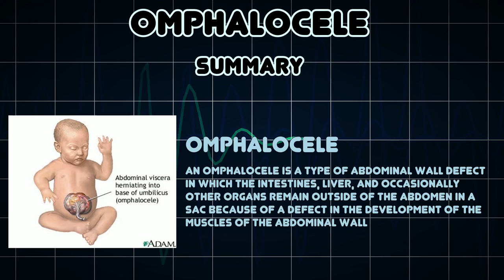Omphalocele (Medical Condition)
Symptoms, risk factors and treatments of Omphalocele (Medical Condition)

An omphalocele is a type of abdominal wall defect in which the intestines, liver, and occasionally other organs remain outside of the abdomen in a sac because of a defect in the development of the muscles of the abdominal wall